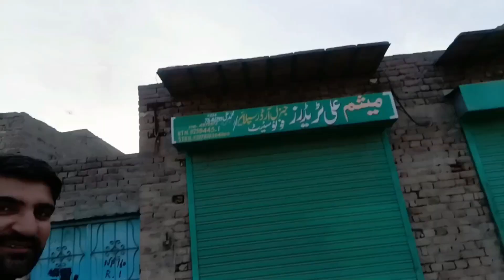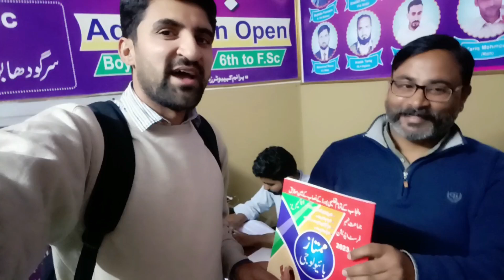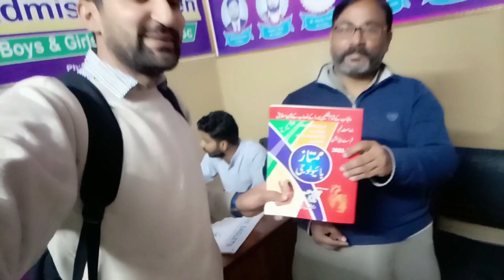Ajj ki sham Mujtaba ki book k nam